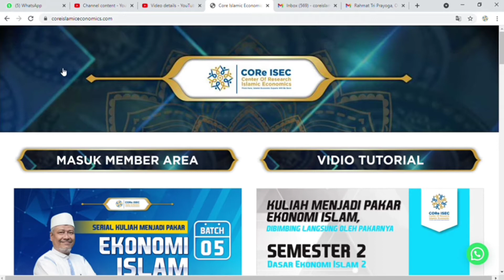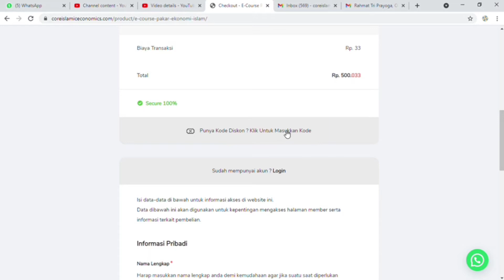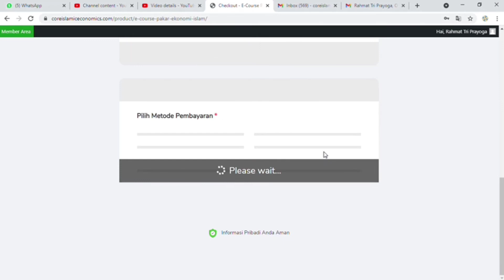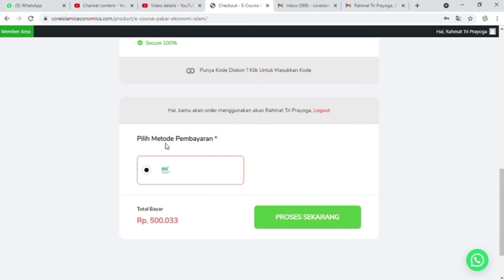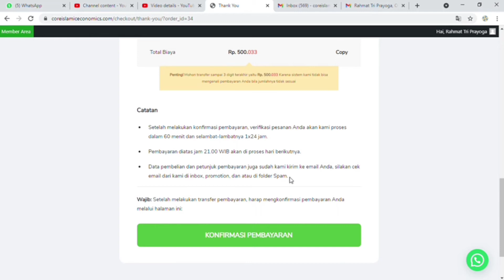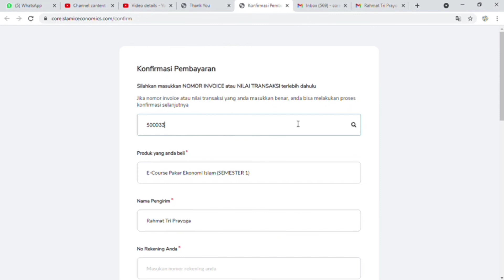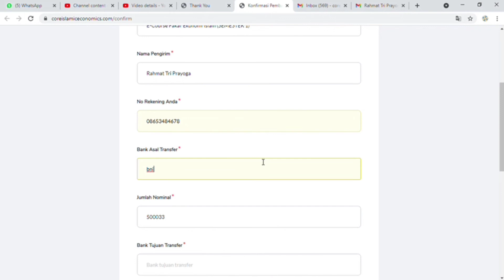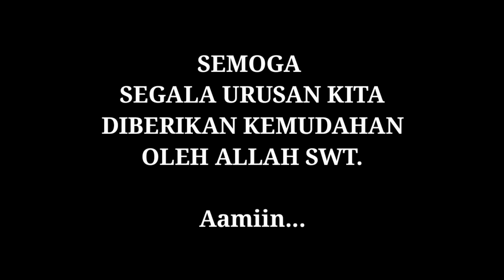CARA MENDAFTAR KELAS (coreislamiceconomics.com) PC display